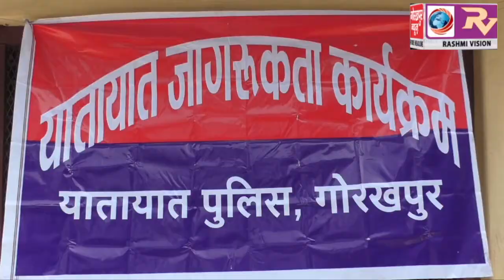दुर्घटनाओं से बचने के लिए विद्यालय में बच्चों को यातायात पुलिस द्वारा यातायात नियमों के बारे में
दुर्घटनाओं से बचने के लिए विद्यालय में बच्चों को यातायात पुलिस द्वारा यातायात नियमों के बारे में किया जा रहा है जागरूक